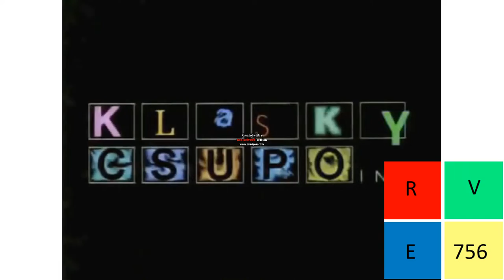Klasky Csupo History in G Major 24